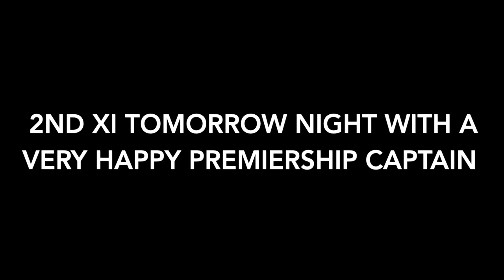TPCC 2019/20 Presentation Night: Episode 4 - 1st XI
Welcome to Night 4 of TPCC's 2019/20 Presentation Night!
Brought to you by Neil Gumley, President of Toorak-Prahran Cricket Club, we check in with 1st XI Captain Maurice Clayton for a review of the season and things to keep in mind for the season ahead!